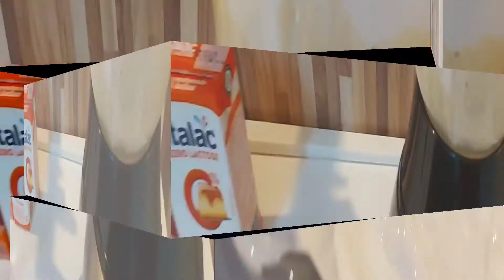MOUSSE DE MARACUJÁ / DELÍCIA DE MARACUJÁ / RECEITAS FÁCIL DE MARACUJÁ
Eu sou a Rosa Pimenta 🌶

Esse vídeo  de hoje que compartilhei com você  é  de duas receitas super fácil de  fazer Mousse de MARACUJÁ ❤ e Delícia de MARACUJÁ ❤ com certeza você  vai amar, essas sobremesas fica delicioso 😋
Então bora aproveitar nossas frutas em casa para fazer essas sobremesas deliciosas 😋

SE ESCREVA NO MEU CANAL 😍  DEIXE SEU LINK,  ATIVE O SININHO PARA NÃO PERDER NENHUM VÍDEO,  E COMPARTILHEI COM SEUS AMIGOS PARA PODER AJUDAR ELES TAMBÉM,  OBRIGADA POR ASSISTIR MEUS VÍDEOS, E PELO CARINHO ❤ DEUS ABENÇOE 💋 💋 💋 💋 💋 💋 💋 💋 💋 💋 💋 💋 💋 💋